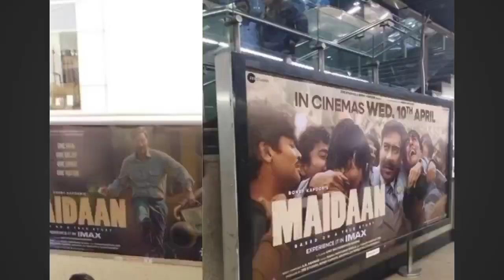Maidaan Movie Box Office Collection, Maidaan 1st Day Box Office Collection, Ajay Devgan, Priyamani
Maidaan Movie First Day Collection
Maidaan Paid Previews Collection
Maidaan Box Office Collection
Maidaan Movie Box Office Collection
Box Office Collection Of Maidaan
Maidaan Vs BMCM
Maidaan Vs Bade Miyan Chote Miyan

Maidaan Movie Storm Begins With A Bang 💥 Maidaan Advance BOOKING Collection Day 1 | Ajay Devgan

फिल्म Maidaan को लेकर पब्लिक में जबरदस्त क्रेज़, सब जगह हॉउसफुल | Ajay Devgan ने मचाया धमाल

Cast edit · Ajay Devgan as Syed Abdul Rahim alias Rahim Saab; Priyamani as Runa, Syed Abdul Rahim's wife; Gajraj Rao as Parbhu Ghosh; Rudranil Ghosh

Maidaan Vs BMCM
Bade Miyan Chote Miyan
Akshay Kumar
Ajay Devgan
Maidaan Movie Craze
Maidaan Public Craze
Maidaan Public Reaction
Maidaan Advance Booking Collection | Ajay Devgn, Priyamani | Maidaan Movie Box Office Collection

Maidaan Advance Booking Box Office Collection
Ajay Devgan
Priyamani

Related Queries -

maidaan advance booking
maidaan advance booking
maidaan, maidaan advance collection
maidaan advance booking update
maidaan day 1 advance booking
bade miyan chote miyan advance booking maidaan
 maidaan update
maidaan advance booking collection
maidaan trailer
maidaan collection
 maidaan advance booking report
maidaan release date
 maidaan public review
maidaan advance booking report day 1